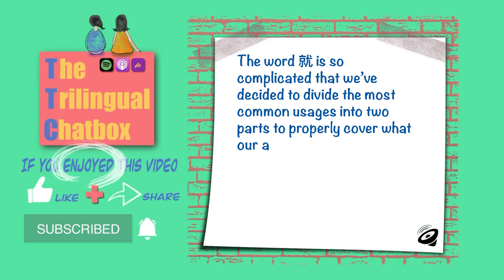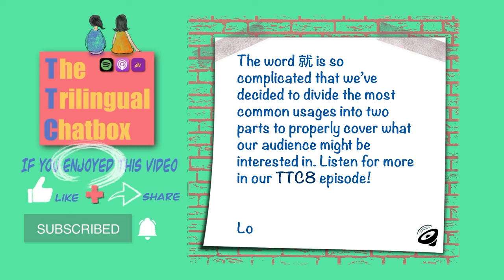TTC 6: 【Chinese Episode】就是要「就」| How to use 就 - Part 1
This is the first part of a two-part recording. We discuss the four concepts of the Chinese word "就" and present several examples for our audience to grasp the meanings of it. Join our quiz to test your understanding!

Look for the TTC6 Skit transcript on our WordPress website, and don't forget to return for TTC8 - the 2nd part of the same series, where we further discuss how to use 就.
💠Timecodes
00:00 - Intro
00:27 - Skit
01:34 - Prologue
02:18 - How the word confuses learners of Chinese
04:04 - Basic concepts
05:31 - Concept #1: expressing something imminent
09:30 - Concept #2: expressing an action that has happened earlier than expected
11:25 - Concept #3: as soon as
13:56 - Concept #4: only
15:20 - Quiz
22:40 - Outro
💠You can also listen to the Trilingual Chatbox on Spotify, Apple Podcasts, or wherever you get your podcast👇
@Google Podcasts, Anchor.fm, Breaker, Pocket Casts, RadioPublic
💠 Follow us😊
Ft: Stefan Kartenberg & Nickolas Nikolic, Mindmapthat